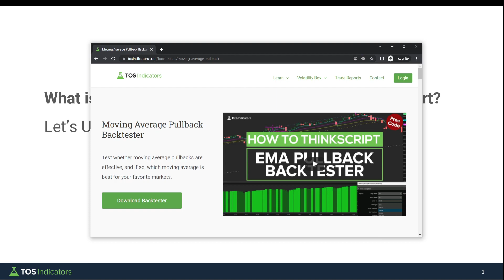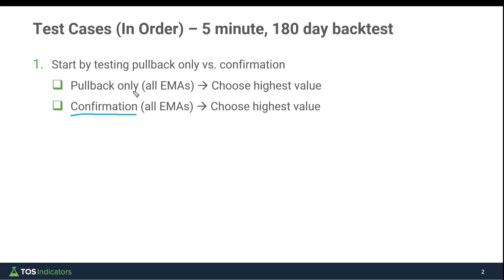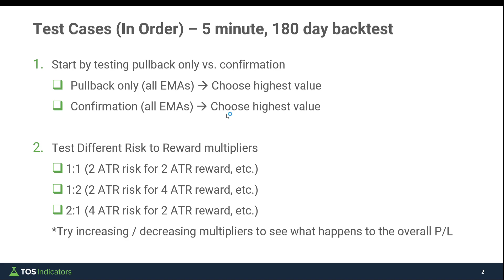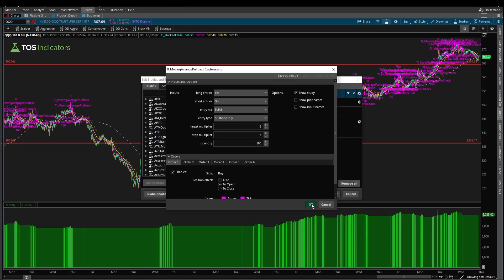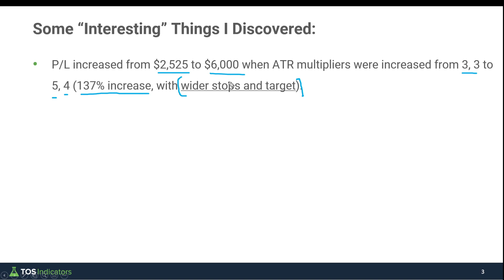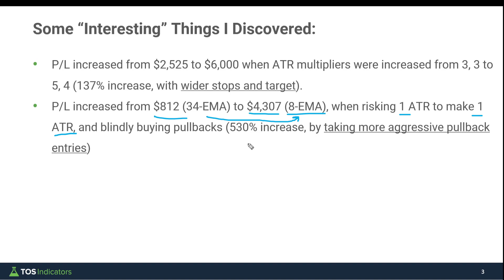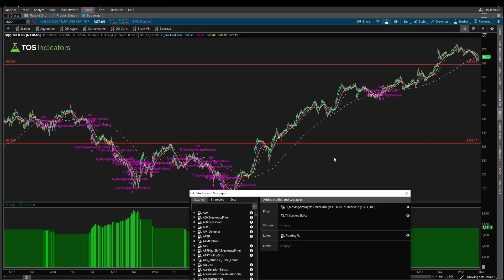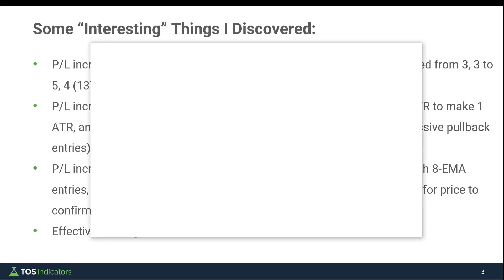Backtest: What Moving Average Pullback is Best for QQQ 5-MIN Chart?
I'll show you how to use our new Moving Average Pullback Backtester (free download link below) to find which moving average pullback leads to the greatest P/L, inside of the NASDAQ (QQQ), on a 5-minute timeframe chart.

⏱️ Here are video timestamps that might come in handy:

0:08 - Backtester Introduction
1:22 - Different Test Scenarios
4:05 - Backtesting
10:12 - Reading P/L Sub-Graph
11:10 - Some Insights
13:55 - Summary